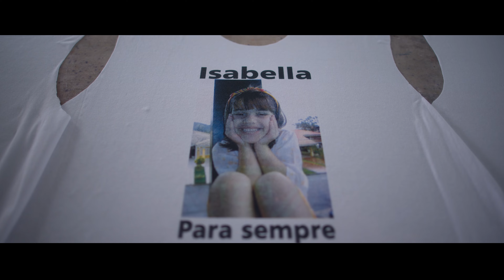Isabella: o Caso Nardoni | Trailer em Português | Netflix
Uma menina de 5 anos é atirada pela janela do apartamento do pai. A mãe embarca em uma missão em busca de justiça, e o Brasil todo acompanha o caso.

O assassinato de Isabella Nardoni, ocorrido em março de 2008, é um dos crimes
mais perversos da história recente do país: uma menina de apenas 5 anos de idade foi atirada pela janela do sexto andar de um apartamento onde passava
o final de semana com o pai, madrasta e seus irmãos. Como se não bastasse, os acusados pelo crime foram justamente o pai e a madrasta da criança, que, posteriormente foram condenados pelo homicídio. Caso encerrado. A justiça foi feita. Não necessariamente.

Isabella: o Caso Nardoni
Trailer em Português
Netflix

Estreia na Netflix em 17 de agosto de 2023

Documentários, Brasileiros, Filmes baseados em livros, Filmes de tribunal, Documentários sobre crimes reais, Investigativos, Sombrios, Crimes verídicos, Circo midiático, Baseados em livros, Julgamentos, Documentário, Filme
Cláudio Manoel, Micael Langer

TV-14 Supervisão parental fortemente recomendada. Talvez não seja adequado para menores de 14 anoslinguagem imprópria, temática madura